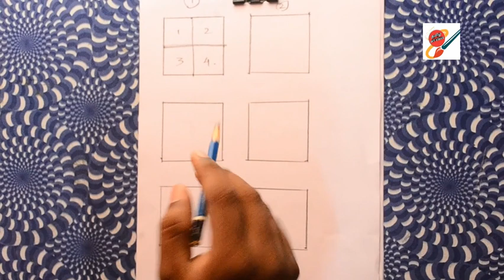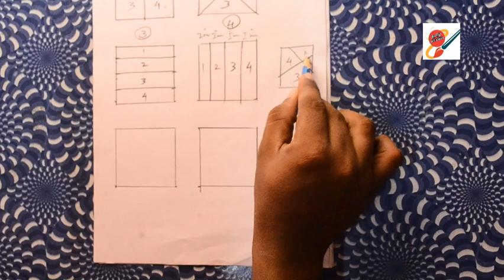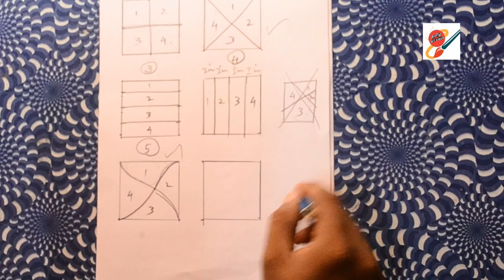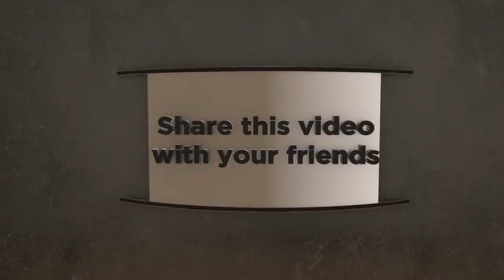Tamil art class for beginners class2, drawing class lesson2, improve creativity skills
Tamil art class for beginners class2, improve creativity skills, drawing class lesson 2